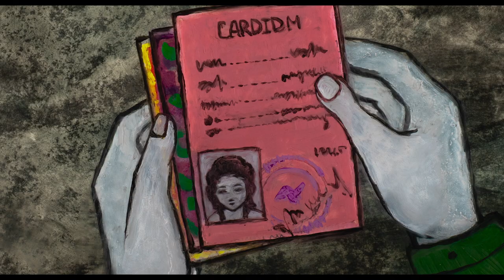Bande-annonce LA TRAVERSÉE de Florence Miailhe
Florence Miailhe est lauréate du Prix Spécial de la Fondation Gan 2017. Au cinéma le 29 septembre.